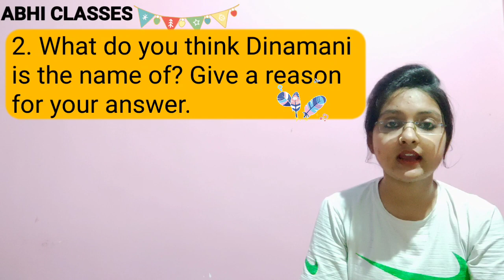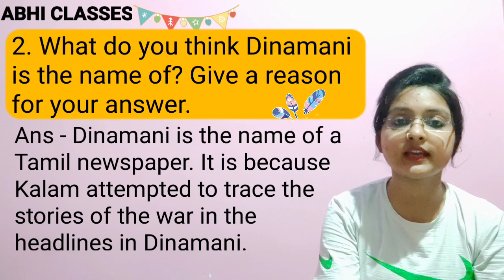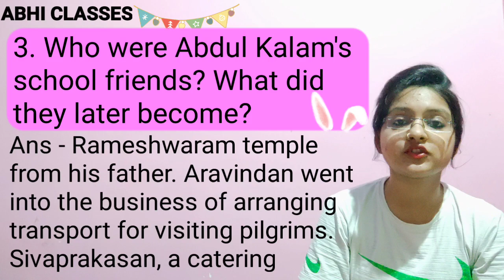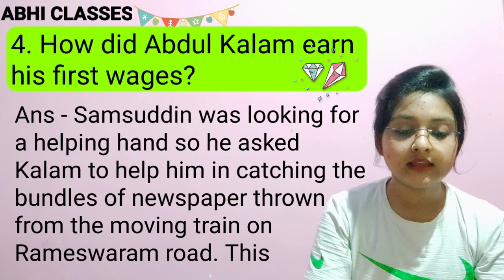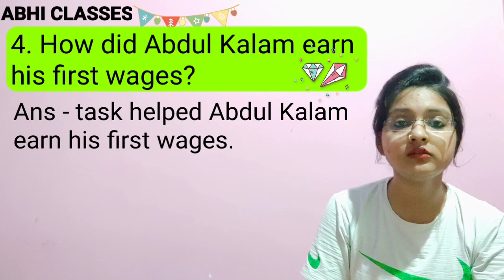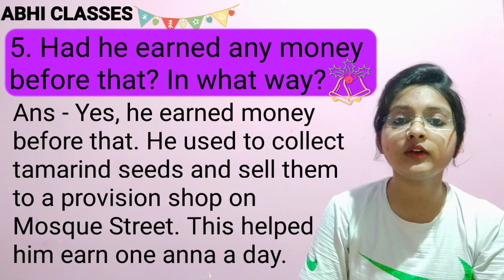My childhood ( हिंदी में ) || Class-9 ||Chapter-6 || English Book Beehive ||Part-2 | Q&A Notes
Abhiclasses App Download